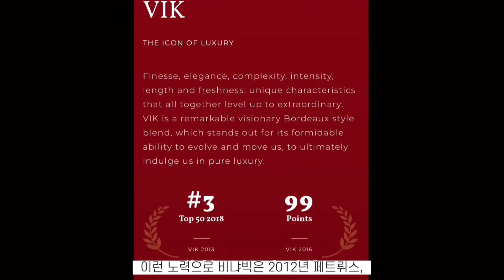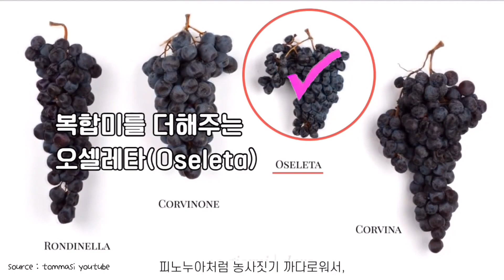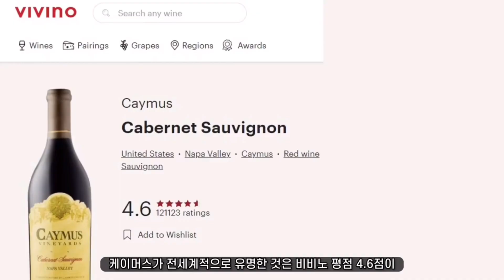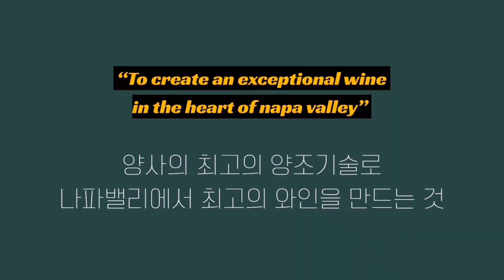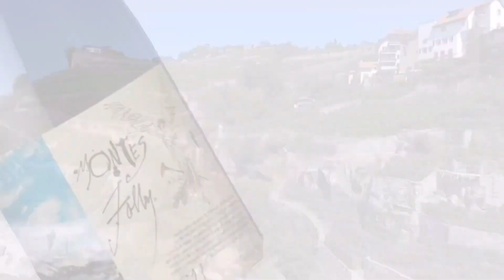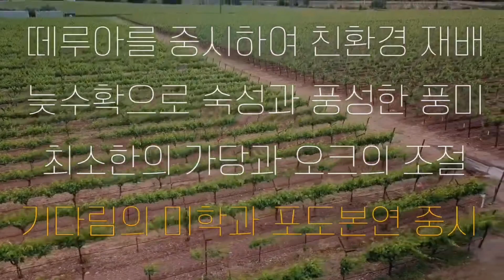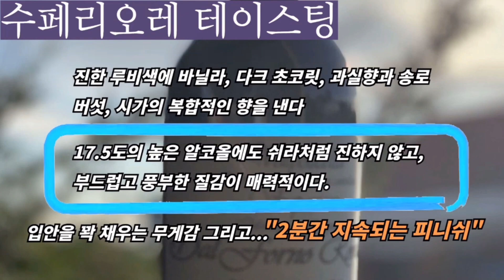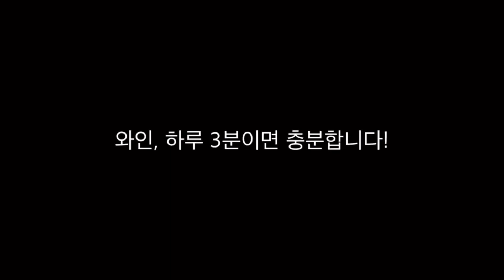최고 생산자들이 말하는, 와인 메이킹의 비밀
최고의 생산자들이 말하는 와인 메이킹의 비밀을 풀어보려합니다. 그들에게는 다음의 공통점이 있습니다.

0. 라피유벨 GREEN HARVEST 0:22
1. 토마시 아마로네 APPASSIMENTO 1:34
2. 케이머스 HANG TIME 3:15
3. 깜페 ONLY BEST TERROIR 4:17
4. 오퍼스원 MAKING SKILL +TERROIR 5:33
5. 루 뒤몽 天地人 6:57
6. 몬테스 알파 SLOPE TERROIR 8:02
7. 에글리 우리에 BIODYNAMIC 9:20
8. 달포르노 GRAPES NUMBER CONTROL 10:42
9. 앙리지로 OAK TERROIR 12:05

한 달이면 세상의 모든 와인을 경험하실수 있습니다.

관심있는 컨텐츠가 있으면 아래 이메일로 간단히 메모해서 보내주세요!
시간이 걸리더라도 최대한 만들어보겠습니다:)

세상의 모든 와인 (유튜브 검색)